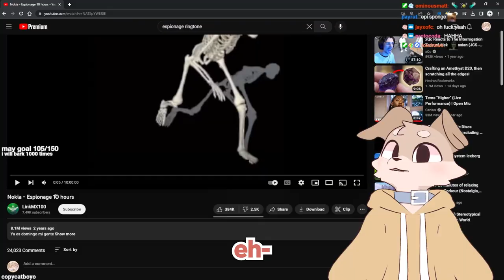this dog cannot read